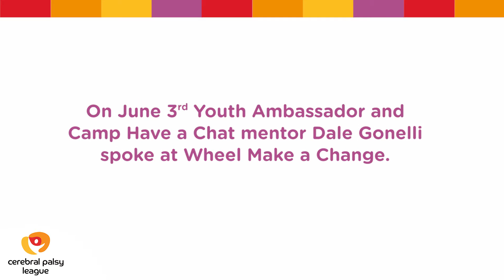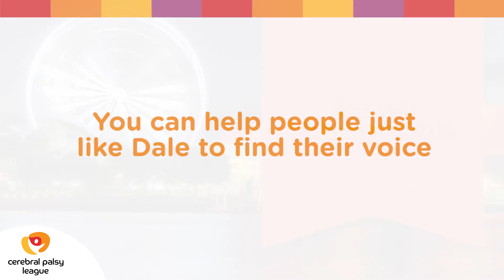Wheel Make a Change 2016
Brisbane's leaders were suspended high above the city on the Wheel of Brisbane to raise valuable funds to give children with disabilities a voice!